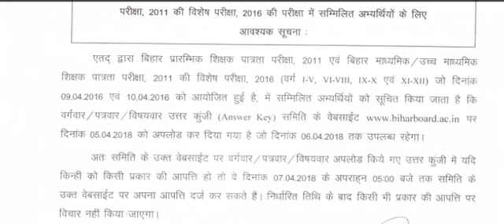Bihar TET की परीक्षा में हाई कोर्ट से गलत प्रश्नों का मार्क्स मिलेगा ! Notification जारी !